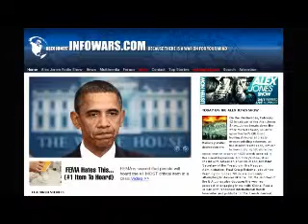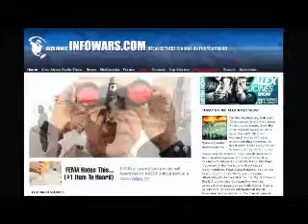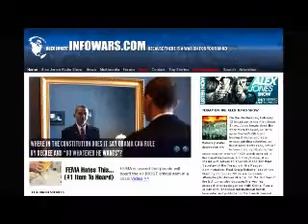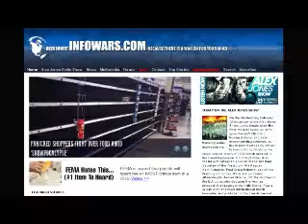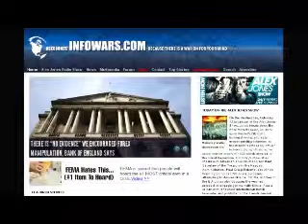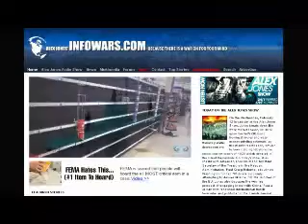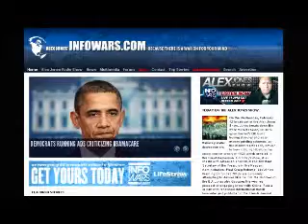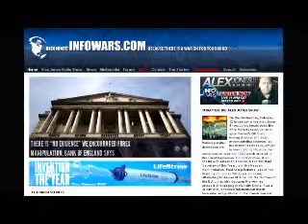The Alex Jones show Wednesday February 12th 2014 part 9 of 13